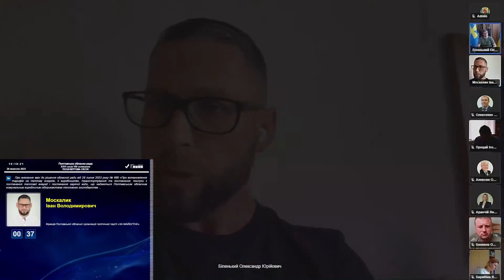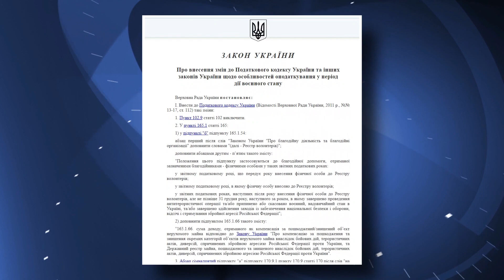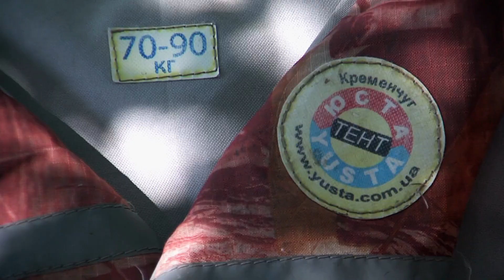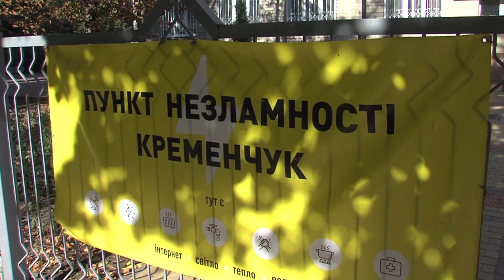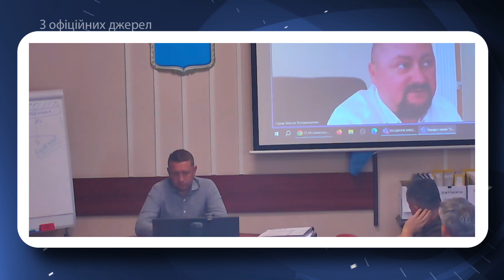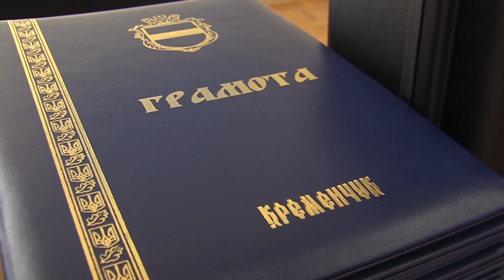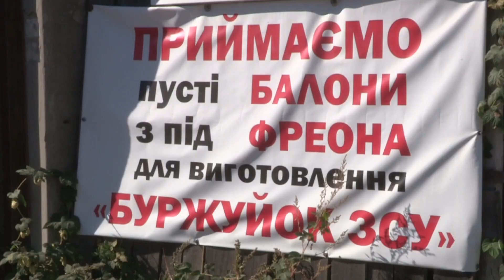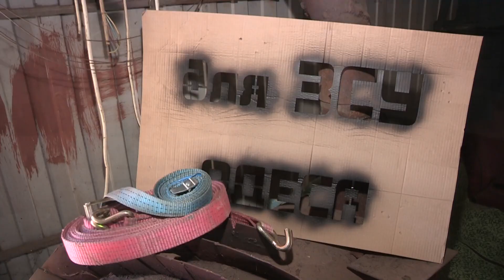День за Днем 30.09.2023